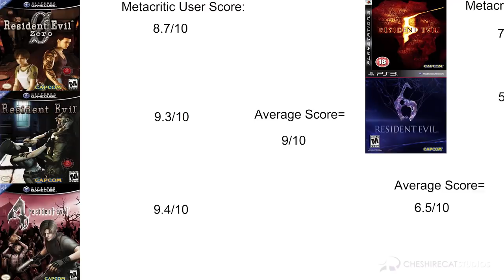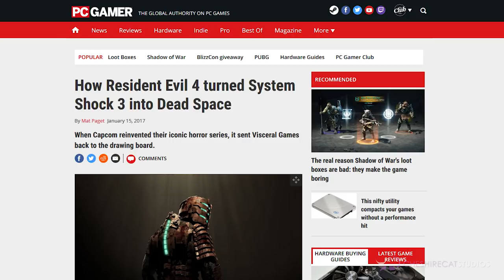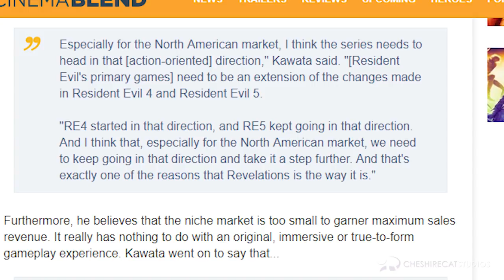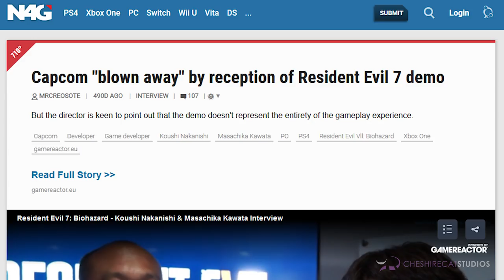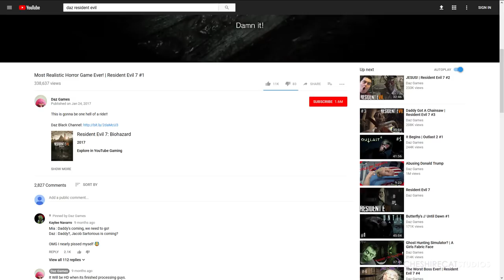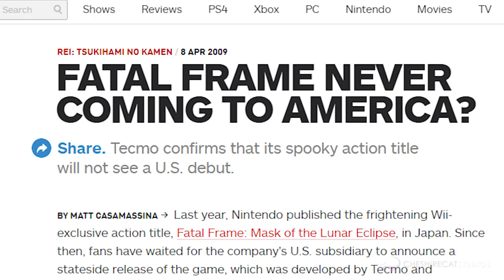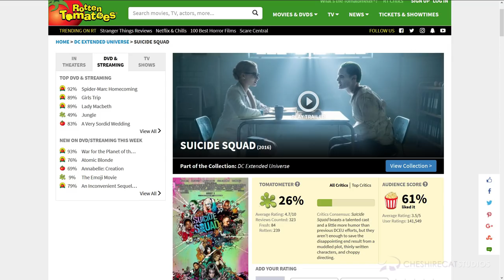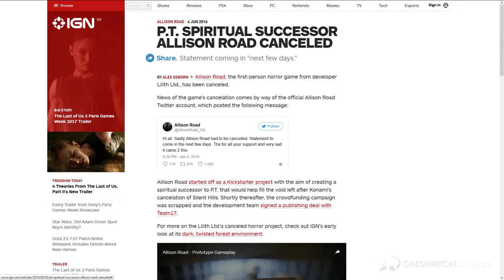Horror Games Are Like Sex 2: The Return of Survival Horror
So the legendary video game director Shinji Mikami (Resident Evil, Dino Crisis, Devil May Cry) is releasing a sequel to his title "The Evil Within". However, when it comes to horror games, Resident Evil has historically pioneered the genre of Survival Horror games, until Shinji Mikami left Capcom due to creative differences. While Resident Evil 4 left a lasting impression on survival horror games, like Dead Space and the North American Silent Hill developers, Capcom took the series in a more action-orientated route to capitalize on Call of Duty and Battlefield's success.

Of course, in light of EA shutting down Visceral Studios, emulating EA's business model has its consequences. Resident Evil 5 became an action-fest and the less said about Resident Evil 6 the better. But with Konami leaving the gaming scene and abandoning Hideo Kojima and DelToro's infamous Silent Hills P.T., and horror games like Outlast selling millions of copies thanks to the YouTube Let's Play community, Capcom decided to take Resident Evil VII in a bold new(?) direction. Needless to say, horror is on a bit of a rebound, but it still faced with adversity from the developers and publishers. Nintendo has done what it could to suppress sales of Fatal Frame 4 and 5, both of which would have utilized and sold the Wii and Wii U hardware. Meanwhile, Capcom doesn't try to capitalize on the more horror-orientated Resident Evil: Revelations titles.

However, the drastically different Resident Evil VII didn't sell as well as Resident Evil 6. Will Capcom continue with restoring horror in their iconic franchise, or will they return to the action-orientated (and highly criticized) Resident Evil 6?

Or, will Shinji Mikami possibly return to Capcom for Resident Evil 8?

Also, LaughingMan is a horror video game coward, as demonstrated in his Outlast 2 Let's Play.

BITCOIN: 3KRhPTXEUvRuv4GetvquWUhLhCS98H6NjH
ETHEREUM: 0x9ded5B39f3F3ca664ED8Feac2343020B61972C2A